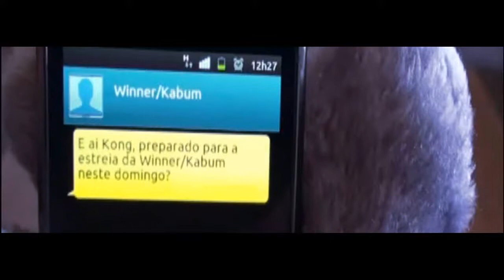Limeira Basquete - KONG TEMPORADA 2012-2013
Criação e captação de imagens para vídeo de abertura da temporada 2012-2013 da WINNER/KABUM Limeira Basquete.

Em parceria com a agência Market-in.